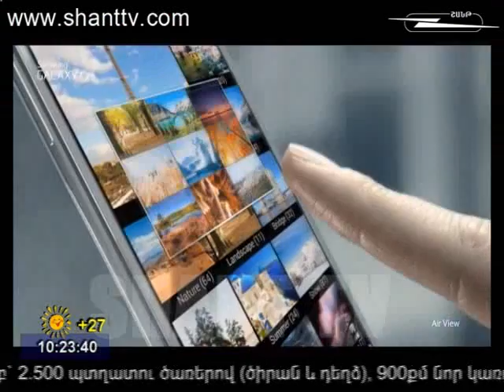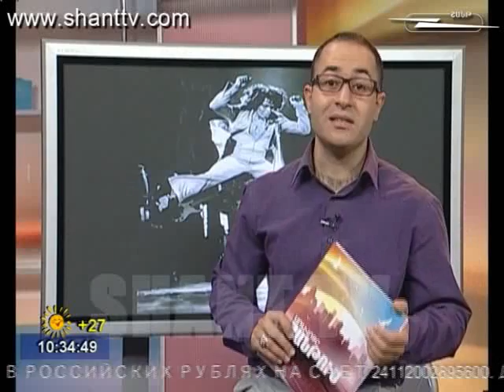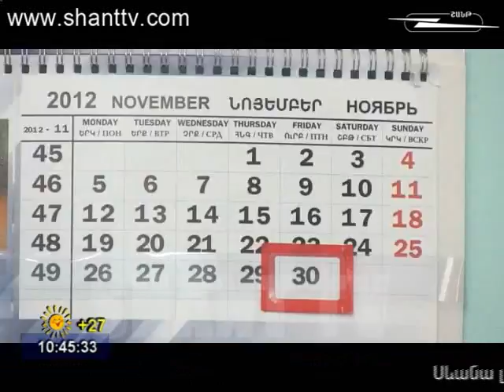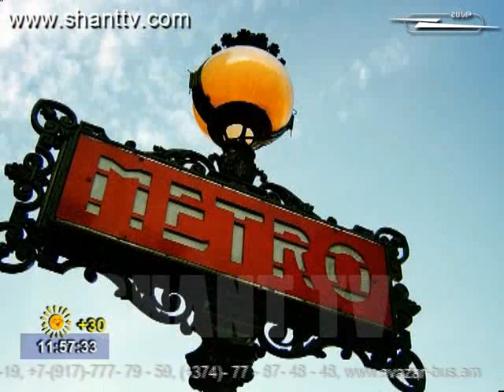ARAVOT SHANTUM 10.07.2013